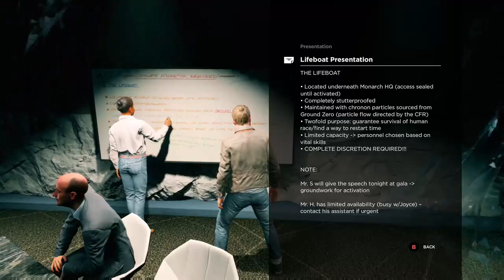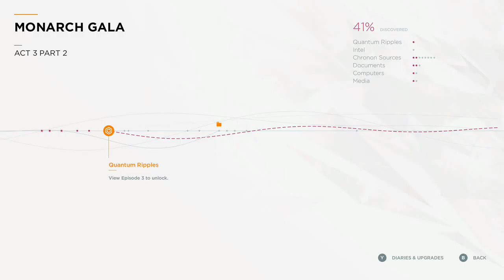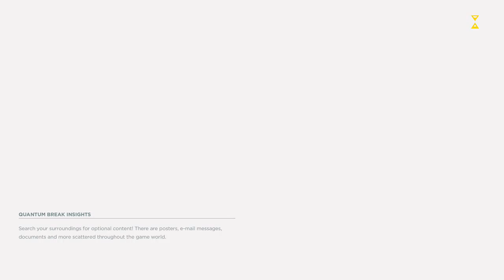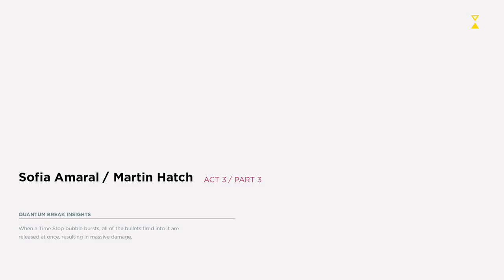Stream: Tiny Fissure Part 7 - If Time Were an Egg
We'd could start making some omelets right now.